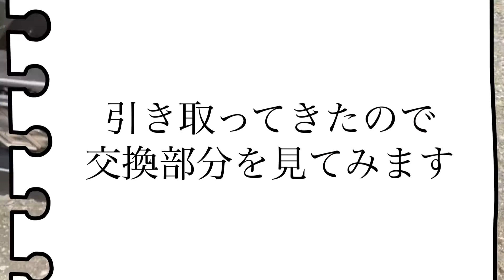【エイプ50Fl】チェーン&スプロケットFR交換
チェーンが調整出来ないほど伸びてるのと、スプロケットが尖りまくっているので交換しました。